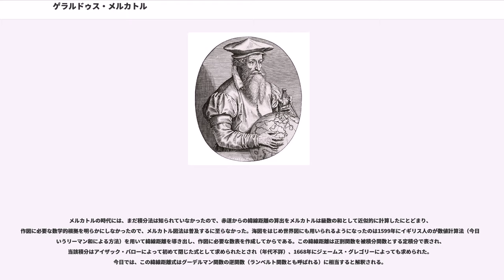ゲラルドゥス・メルカトル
ゲラルドゥス・メルカトル（Gerardus Mercator, 1512年3月5日 - 1594年12月2日）は、16世紀ネーデルラントの地理学者。ほとんどの場合メルカトルの名で呼ばれるが、本名はゲラルト・デ・クレーマーまたはクレメル（Gerard De Kremer）である。地図の投影法であるメルカトル図法で知られる。

かつてベルギーの1000フラン紙幣にその肖像が描かれていた。

メルカトルは1512年、フランドル（現ベルギー）ので、ドイツ人の両親の6番目の子供として生まれた。メルカトルはラテン語名で、「商人」という意味である。

1526年に父親を亡くした後、スヘルトーヘンボスに移り、教会の世話の元で学習に励む。1530年に（現ルーヴェン・カトリック大学）に入学し、幾何学、天文学、地理学を学んだ。1534年からは、有名な数学者であるゲンマ・フリシウスと共に、地球儀、日時計、アストロラーベなど科学機器製作の仕事を始め、1537年まで継続し、成功を収めるとともに、地図や海図の彫版にも手を染めた。この間の1536年には結婚し、6人の子を儲けることとなった。

1538年に出版されたメルカトルの初めての世界図は、北アメリカと南アメリカという地名を最も早く記載したものの1つであった。またこの地図では、アジアとアメリカが別の大陸として描かれている。その考えは地図製作者の間では有力になっていたが、ベーリング海峡が発見され、それが証明されたのはずっと後のことである。

当時は学問が宗教と対立することもあり、地図製作者は疑いの目で見られた時代だった。メルカトルも1544年に異端を問われて逮捕され、7ヶ月のあいだ牢につながれている。釈放されたのは、大学の働きかけによるといわれている。1551年に、大学設立を考えていたユーリヒ＝クレーフェ＝ベルク公ヴィルヘルム5世によってデュースブルクに招かれたメルカトルは、1552年に家族ともども移住し、その後はベルク公ヴィルヘルム5世の庇護を受け、デュースブルクの地で残りの生涯を送ることになった。

フランドル地方は古くから商業の中心地として栄え、また、ヨーロッパでは15世紀末頃から大航海時代に入りつつあり、この地域も貿易の中継地として発展しつつあった。彼が考案したメルカトル図法は、航海用の地図の図法として重要な発明であり、地図製作の歴史に大きな功績を残した。

1554年に出版されたヨーロッパ地図では、従来の地図を大きく訂正している。ことに地中海の東西の距離は、それまでプトレマイオスに従って経度で62度にわたるものと見なされていたが、メルカトル図では53度（それでもまだ10度ほど過大であるが）にまで縮小され、また陸地の輪郭や内陸の状態もいちじるしく改められた。

1569年には、メルカトルの名を不朽ならしめた世界図が完成した。1.32×1.98メートルの大型の地図であり、記載された地名は豊富で、多くの注記も記されていた。この世界図では、ヨーロッパやアフリカの形態はすでにプトレマイオスの影響から脱していたが、東アジアやアジア・アフリカの内陸の部分ではまだプトレマイオスやマルコ・ポーロの記述によったところが多い。
メルカトルは早くから、世界各地の地図を総合した世界地図帖を編纂する計画を持っていたが、原図となる各国の地図を入手し難いことや、地図の銅板彫刻に多大の時間を要するために、計画は容易に実現されなかった。ようやく1585年にフランス・ネーデルラント・ドイツの51図が、また4年後の1589年にはイタリア・スラヴォニア・ギリシャの23図が出版されたが、1594年にメルカトルが没したので、翌1595年に息子のルモルドによって、イギリスその他のヨーロッパ諸国とアジア・アフリカ・アメリカの諸図を加えた107図による地図帖が完成した。表題はメルカトルの遺志によって、ギリシャ神話の天空を支える巨人の名にちなんで「アトラス」と名づけられた。以後、地図帖はアトラスと呼ばれるようになる。

メルカトルの時代には、まだ積分法は知られていなかったので、赤道からの緯線距離の算出をメルカトルは級数の和として近似的に計算したにとどまり、作図に必要な数学的根拠を明らかにしなかったので、メルカトル図法は普及するに至らなかった。海図をはじめ世界図にも用いられるようになっ...